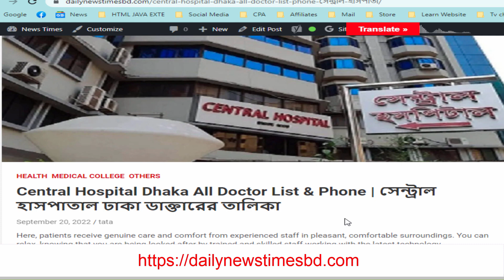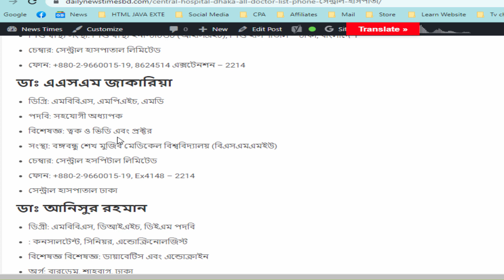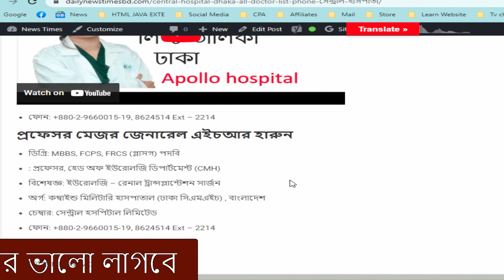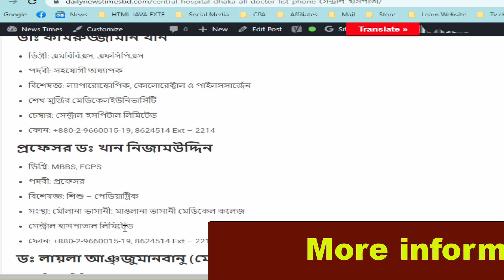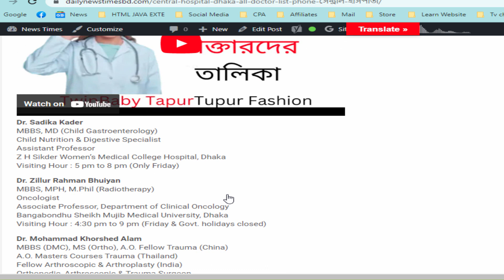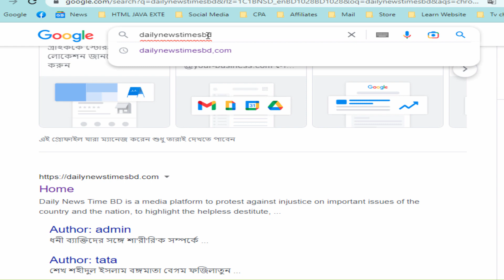Central Hospital Dhaka All Doctor List Phone | সেন্ট্রাল হাসপাতাল ঢাকা ডাক্তারের তালিকা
This is Twinbaby tapurtupur's Fashion  Official Youtube Channel!!

📵CentralHospital Dhaka All Doctor List Phone সেন্ট্রালহাসপাতালঢাকা ডাক্তারের তালিকা

নিচের এই নাম্বারটা কোন হাসপাতালে নাম্বার না দয়াকরে ওয়েবসাইটে হাসপাতাল খুঁজে বের করে ফোন দিন,আপনার কাঙ্ক্ষিত হাসপাতাল লিখে সার্চ দিলে হাসপাতালে ডক্টর লিস্ট বিস্তারিত চলে আসবে

🙌🙌🙌TwinBaby TapurTupur Fashion 🙌🙌🙌

► Voice: Binoy chowdhruy
► Editing: Binoy chowdhruy
photo source : Google / Internet.

I am hereby declare that all Images use to make this video is from Google Search . Google Advanced Search Is Used to Find all images, usage rights: "free to use, share or modify.

সূত্রঃ Google

 keya moni